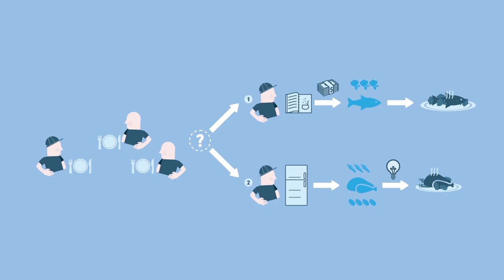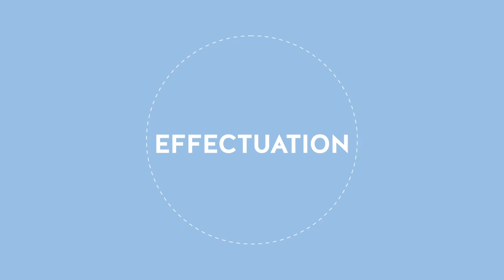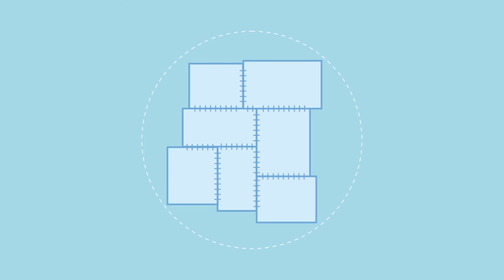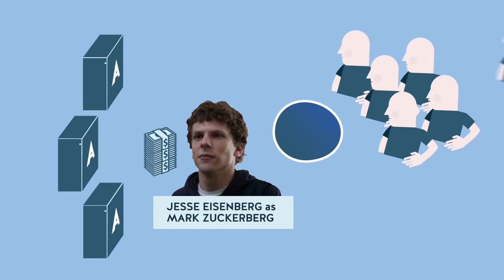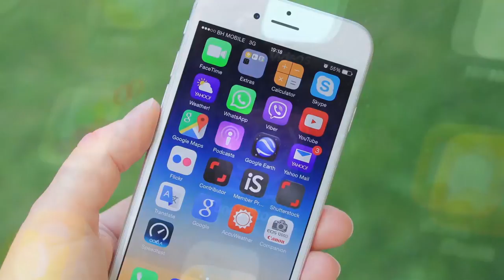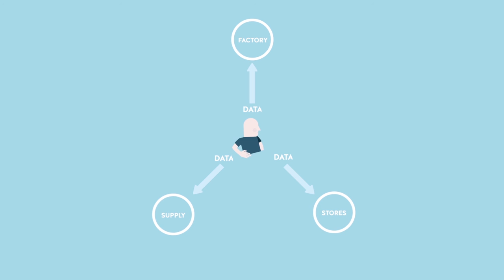Qu'est ce que l'effectuation ? 💡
Découvrez notre MOOC "Innover et entreprendre dans un monde numérique" sur FUN

Auteur: Valérie Fernandez, Professeur, Telecom ParisTech